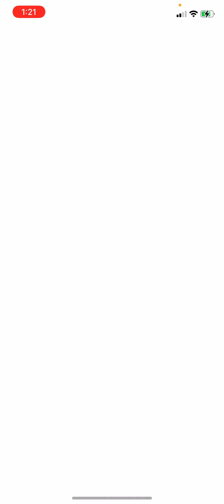96iv RAN AWAY (i was in RAGE) you got to me Kidding me! (this was my 2nd Rayquaza that flea)